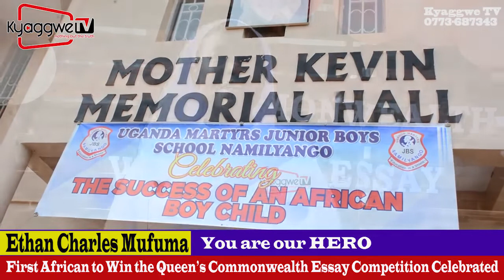Ethan Mufuma-First African to Win Commonwealth Essay Competition Celebrated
Ethan Charles Mufuma, at 13 years old won the 2021 Queen's Commonwealth Essay Writing Competitions. A pupil of Uganda Martyrs Namilyango Junior Boys School, Mufuma is the first African to win these competitions ever since they were started in 1883. Sr. Immaculate Leticia Nabukalu therefore says they decided to decorate Mufuma as a HERO for having done what had never been done for decades. Mufuma however says he wants the Ministry of Education and the Government of Uganda to own this victory and also celebrate him. He wants to meet President Yoweri Museveni the same way he meets sports men after winning gold medals for the country. @kyaggwetv1